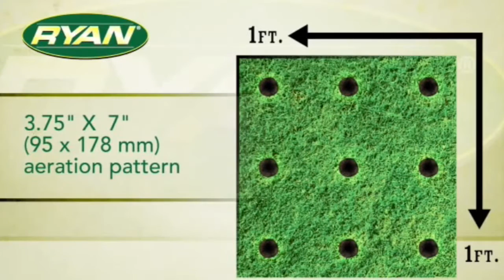Arieggiatura sotto-superficiale con la Carotatrice Ryan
Carotatrice a benzina per aerare il terreno, migliorare il drenaggio e favorire l'apporto di nutrienti alle radici dell'erba.
Con il passare del tempo il suolo si compatta, impedendo la crescita delle radici. Il terreno compatto impedisce all'aria, all'acqua e ai fertilizzanti di raggiungere le radici. Quindi l'erba va in sofferenza.
Le fustelle della carotatrice praticano dei fori nel terreno. Attraverso questi canali l'ossigeno, l'acqua ed i fertilizzanti possono raggiungere le radici.
Benifici della Carotatura: aumenta il drenaggio, evitando dannosi ristagni; migliora l'efficacia dei fertilizzanti; migliora la struttura del terreno; aumenta la quantità di ossigeno nel terreno; conferisce al terreno maggiore stabilità agli sbalzi termici.
Un prato arieggiato con regolarità (una o due volte all'anno) cresce meglio, è più sano ed ha un aspetto migliore.
La carotatura dovrebbe avvenire nei periodi dove il prato è in fase vegetativa, evitando i momenti dell'anno in cui è maggiormente sottoposto a stress (periodi di grande caldo e siccità prolungata).
Puoi noleggiare questa macchina
Il negozio per gli Amanti del Verde.